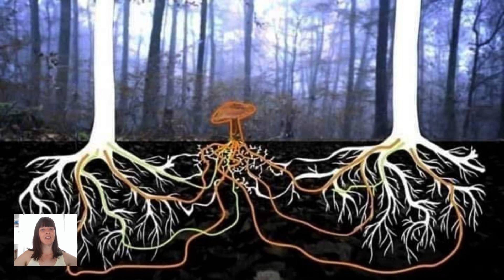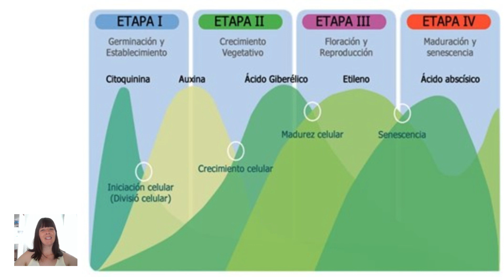Interações Vegetais - Existe competição na Agrofloresta?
Neste vídeo falamos sobre interações vegetais, fitormônios, manejo na agrofloresta, e se existe competição ou não por recursos entre as plantas na agrofloresta.